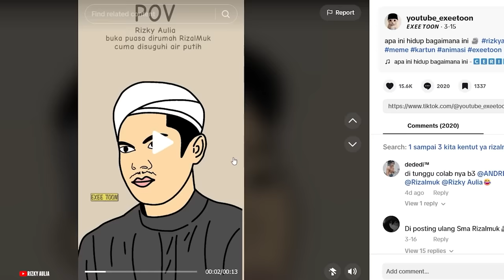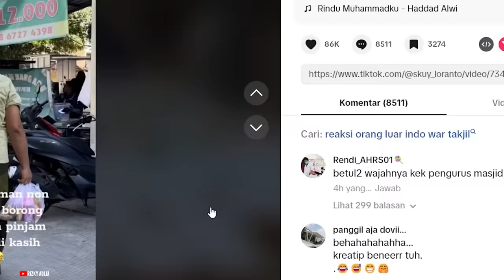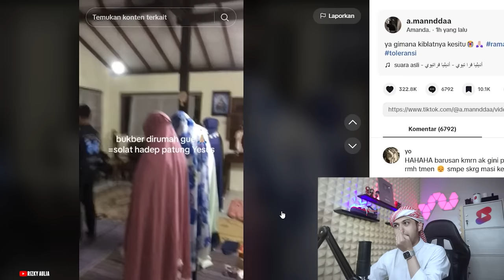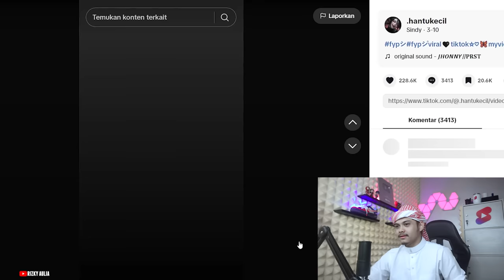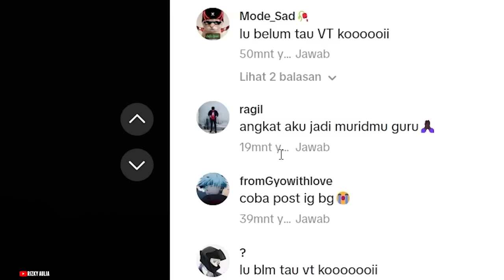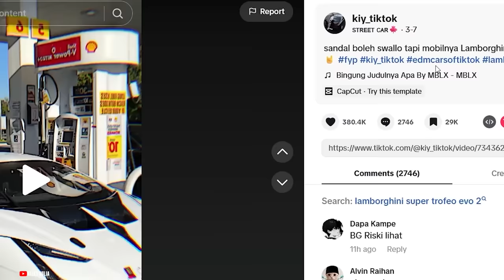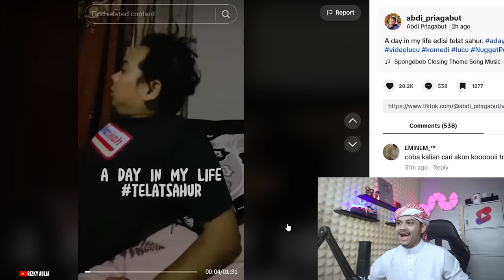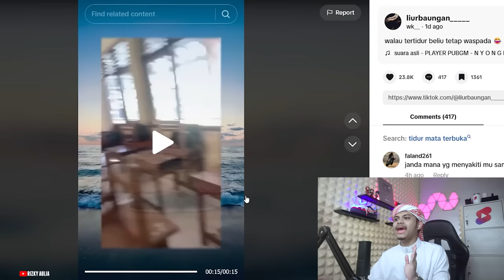AL-RIZKY MARAH BESAR GARA2 ​⁠@rizalmuk 🗿🗿🗿Reaction TikTok